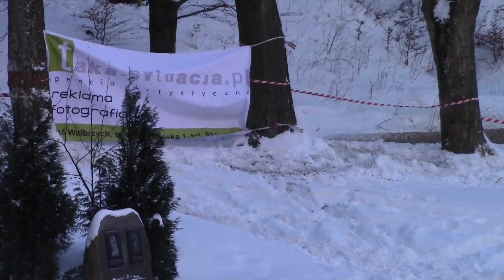Walimska Zimówka 2017 - Rafał Melinski / Bartosz Wypych - Fiat Seicento